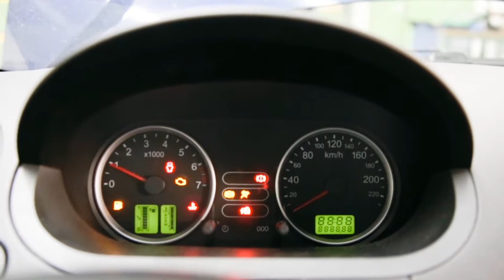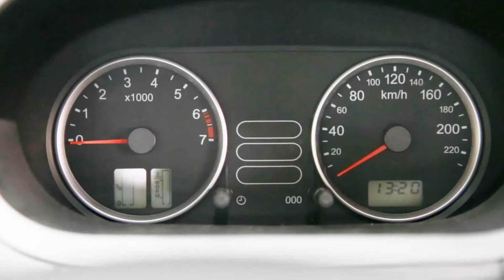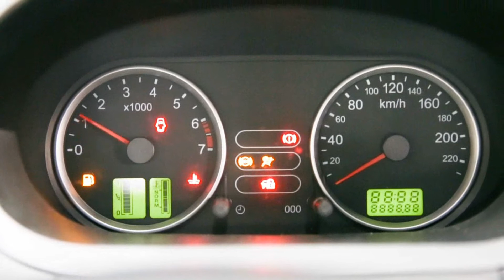[SV] UTBYTE AV LAMDBASOND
Visar test av en värmare för NTK Lambdasond